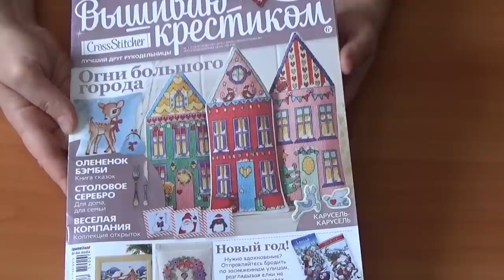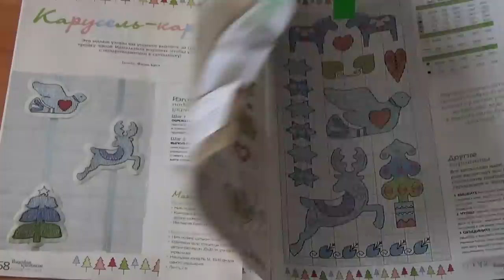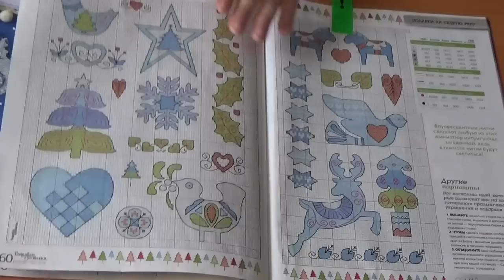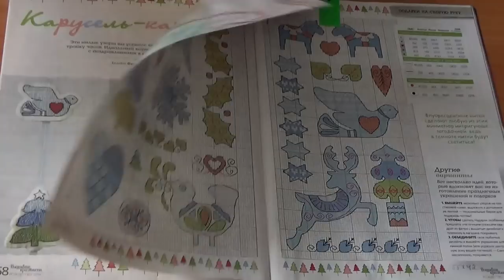СП "Подари детям рукодельное счастье". Новогодний сапожок.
Делюсь своими вышивальными рукоделками для благотворительной ярмарки.